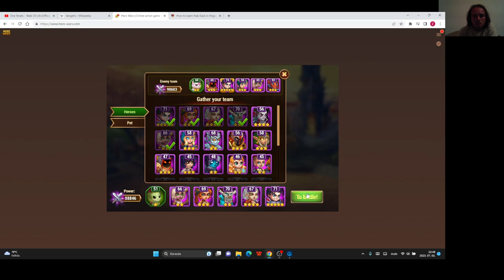Hero Wars Gameplay #24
5 részes torony teljesítve
Dungeon 141-178